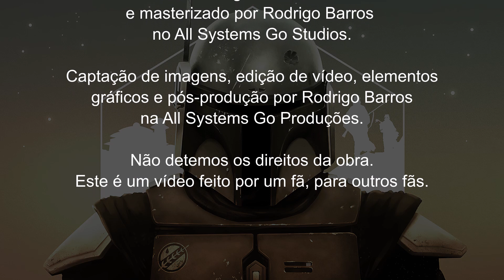The Metal Book of Boba Fett (O Livro de Boba Fett)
Neste trigésimo-terceiro vídeo do projeto "Orquestra de Guitarras", que consiste em adaptar as melodias principais e a maior parte os arranjos de um tema orquestral de uma trilha sonora para guitarra, trazemos o sucesso da Disney+, "The Book of Boba Fett", ou como ficou conhecida no Brasil: "O Livro de Boba Fett".

The Book of Boba Fett (em português: O Livro de Boba Fett) é uma série de ação e ficção científica norte-americana de 2021, parte da franquia Star Wars, criada para o serviço de streaming Disney+, como um spin-off da série The Mandalorian, ocorrendo paralelamente a esta, ambientada após os eventos do filme O Império Contra-Ataca (1980), estrelando o caçador de recompensas Boba Fett, que estreou em 29 de dezembro de 2021.

Os atores principais Temuera Morrison e Ming-Na Wen reprisam seus papéis de The Mandalorian e outras mídias anteriores de Star Wars. Diversas tentativas foram feitas para tentar desenvolver um filme avulso com o universo de Star Wars centrado em Boba Fett, até que a Lucasfilm começou a priorizar suas séries nas plataformas de streaming. Uma potencial série spin-off foi noticiada pela primeira vez em novembro de 2020, contando com ambos os atores. A filmagem se iniciou a partir de então, durando até junho de 2021.

Sinopse

"A jornada do lendário caçador de recompensas Boba Fett continua seguindo sua reintrodução de The Mandalorian. Este em parceria com a mercenário Fennec Shand retornam à Tatooine para reivindicar o território antes governado por Jabba, o Hutt.

Conforme o ator Temuera Morrison, a série é uma oportunidade de explorar o passado do personagem e mostrar o que aconteceu com ele entre os eventos de O Império Contra-Ataca (1980) e a segunda temporada de The Mandalorian."

A trilha sonora é assinada por Ludwig Göranson."

Não possuo o direito da obra, este video é apenas um tributo feito por um fã, para outros fãs!

Gostaria de produzir o seu material conosco? Quer ter o Rodrigo tocando algum instrumento na sua música? Entre em contato conosco, sem compromisso, pelos canais de comunicação da All Systems Go Produções!

All Systems Go Produções

Rodrigo Barros